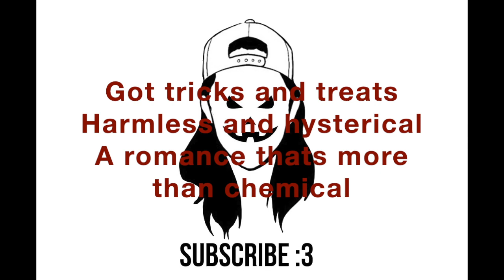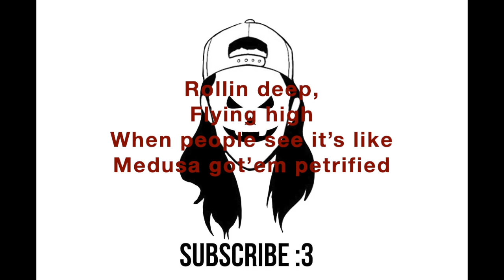halloween - omar the great (prod. joe king)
Happy Halloween! Shouts out Joe King!

→ Book recommendations:
The 48 Laws of Power by Robert Greene
They Kybalion by Three Initiates
The Alchemist by Paulo Coelho
The Power of Now by Eckhart Tolle
The Four Agreements by Don Miguel Ruiz
As a Man Thinketh by James Allen
Autobiography of a Yogi by Paramahansa Yogananda
Think and Grow Rich by Napoleon Hill